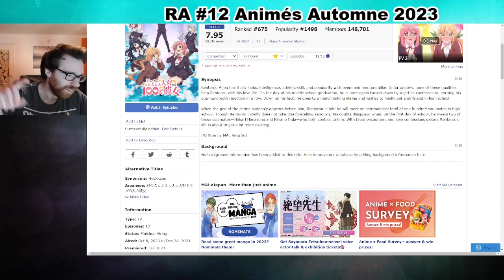Une PARODIE de ROMCOM RÉUSSIE ? The 100 Girlfriends S1: Mon avis à chaud !!! ( avec spoiler )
Pour suivre nos aventures, au travers des reacts des animés saisonniers, de marathons ( que vous choisissez ), et de lecture manga, c'est :

Des bisous !